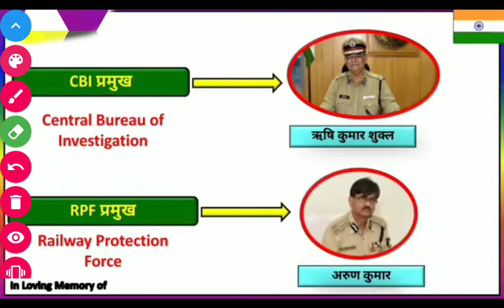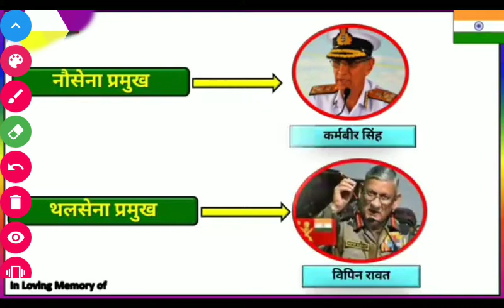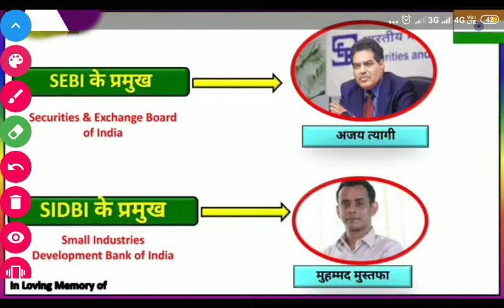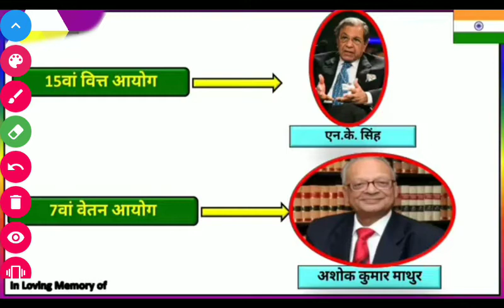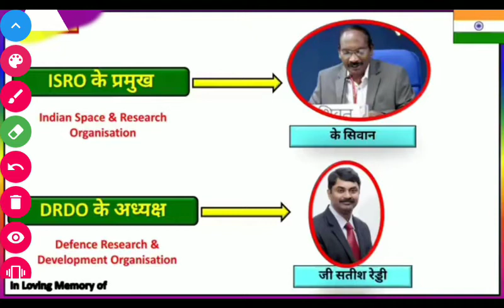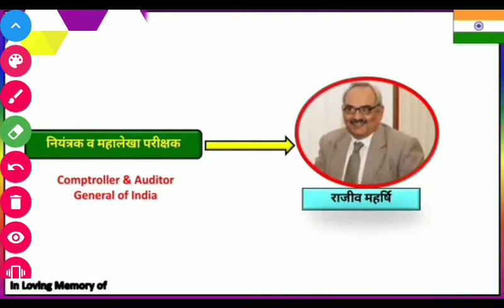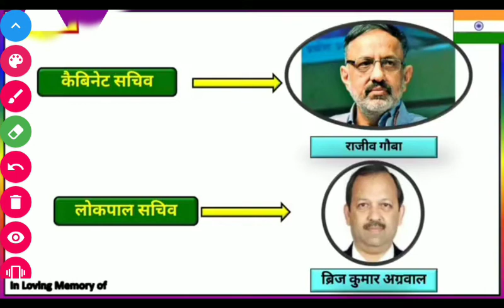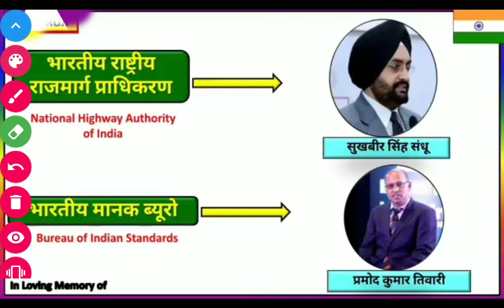Present me kon kya